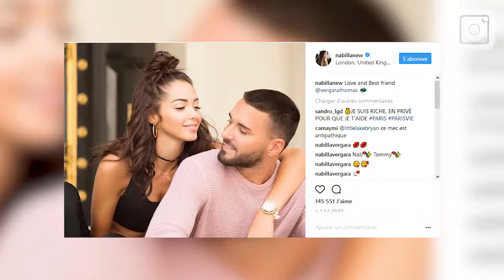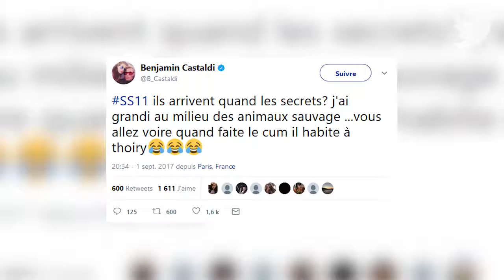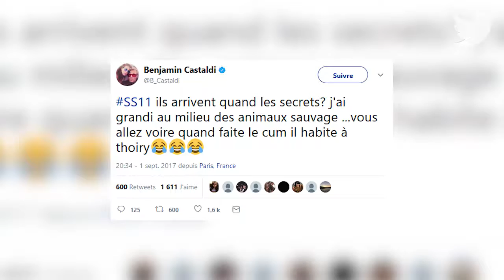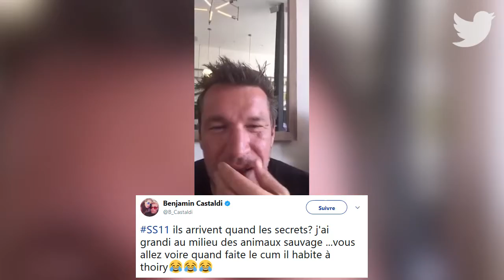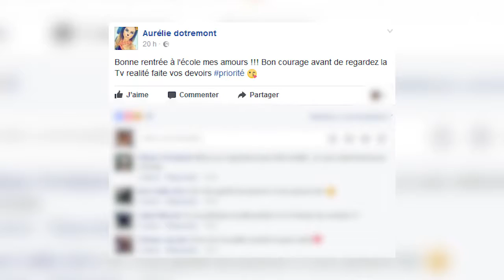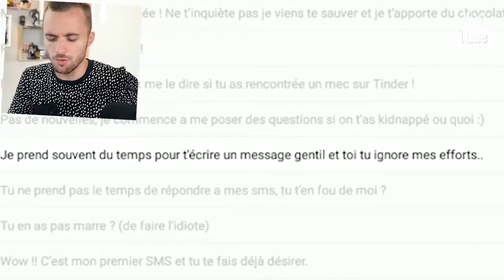LE ZAPPING : BEYONCE FELICITE SERENA WILLIAMS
Nabilla et Thomas toujours fous amoureux, Jessica Thivenin bombe atomique, Beyoncé une amie en or massif, Ayem en mode Blonde attitude et l'arrivée du bébé royale. Les peoples sont survoltés...